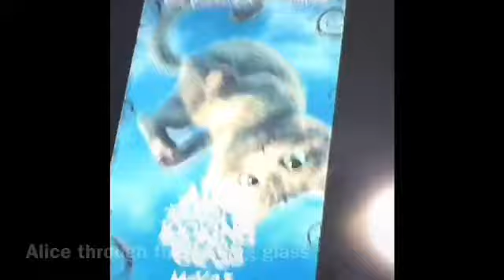Scene from the cheser cat